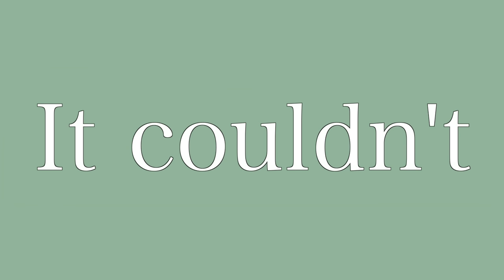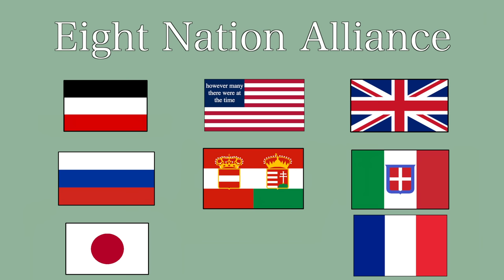Why didn't Austria-Hungary have any overseas colonies? (Short Animated Documentary)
Shout-out to my Patron Joshua for coming up with the series name.

James Bisonette
Richard Wolfe
Franco La Bruna
Kevin Sanders
Daniel Lambert
Chris Fatta
Joshua
Andrew Niedbala
Mitchell Wildoer
anon
Cornel
Danny Anstess
Blaine Tillack
Matthew
Will Davis-Coleman
Bernardo Santos
William Foster
Norman A. Letterman
Shaun Pullin
Perry Gagne
Joooooshhhhh
Henry Rabung
Paul
Armani_Banani
Byzans_Scotorius
Jeffrey Schneider
FuzzytheFair
Spencer Smith
João Santos
Richard Manklow
William Olson
Andrew Keeling
Rbj
Chance Cansler
Mark Bevan

Why didn't the Austro-Hungarian Empire have a colonial empire like say Germany or Britain? Was there any interest in one? Where did they have their eye on?

Sources:
The Battle over Information and Transportation: Extra-European Conflicts between the Hungarian State and the Austro-Hungarian Foreign Ministry by James Callaway,

Colonial Austria: Austria and the Overseas (2012) by Walter Sauer,

Habsburg Colonial: Austria-Hungary’s Role in European Overseas Expansion Reconsidered by Walter Sauer.

Colonialism through Emigration: Publications and Activities of the ÖsterreichischUngarische Kolonialgesellschaft (1894–1918) by Simon Loidl.